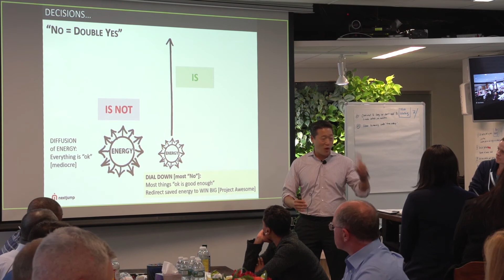"Brilliant in the Basics" - Make it Awesome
From Co-CEO Talk from November 2017 Academy: Project Awesome. If every employee did one thing awesome every week, you would turn out a rockstar enterprise. The sum of Awesomeness is a high-performing enterprise.